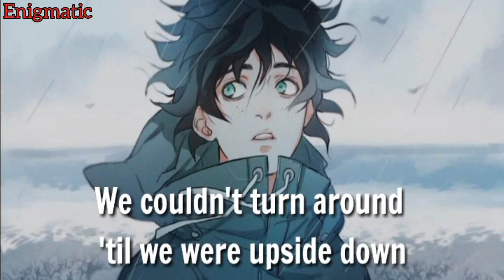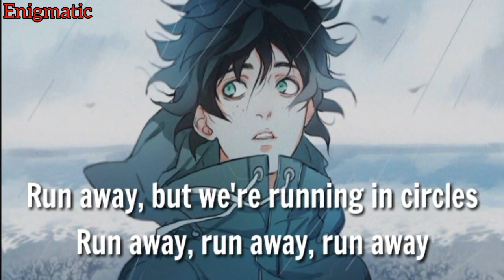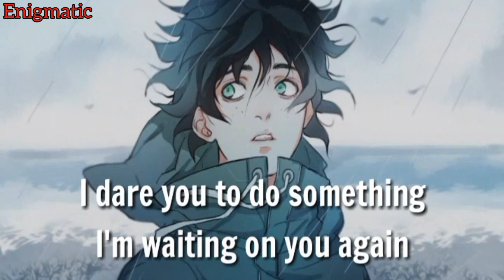Nightcore - Circles [Post Malone] (Lyrics)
◕information◕

Song: Circles
Artist: Post Malone
Character: ???

◕Lyrics◕

I'll be the bad guy now, but no, I ain't too proud
I couldn't be there even when I try

I say so, I knew that this was doomed from the get-go

Run away, run, run away, run away